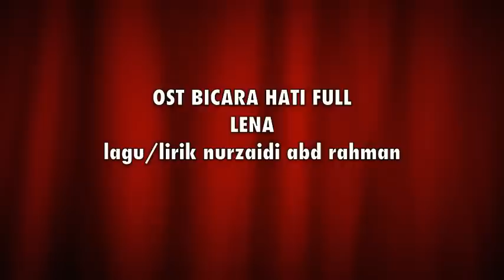Lena AF9 - Bicara Hati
Lena af9